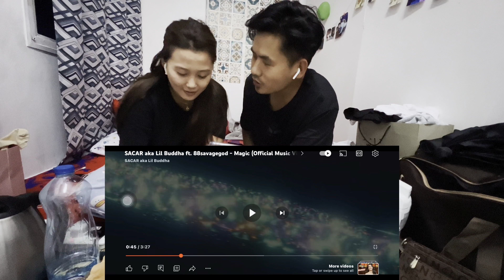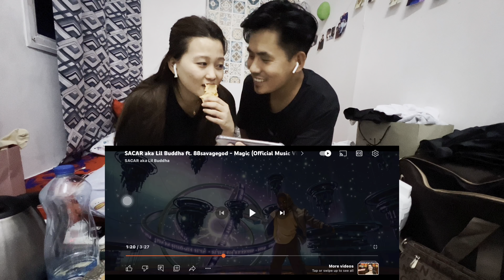SACAR aka Lil Buddha ft. 88savagegod - Magic !!Reaction video !! Bhaat khadai enjoy gardai 🤣🤣